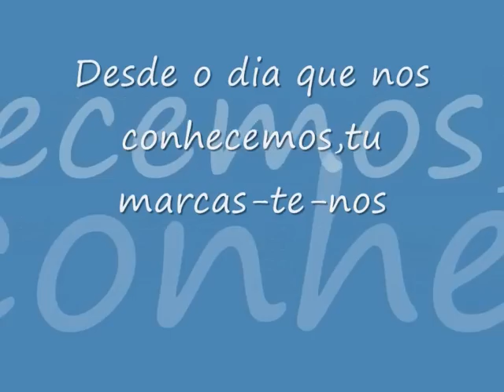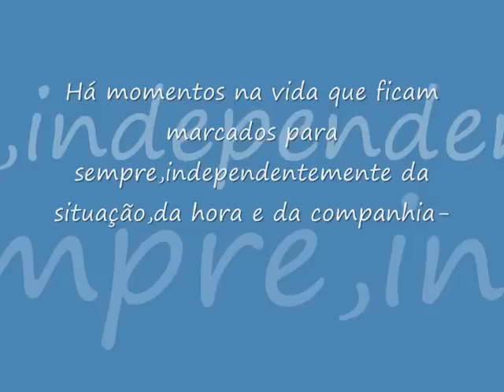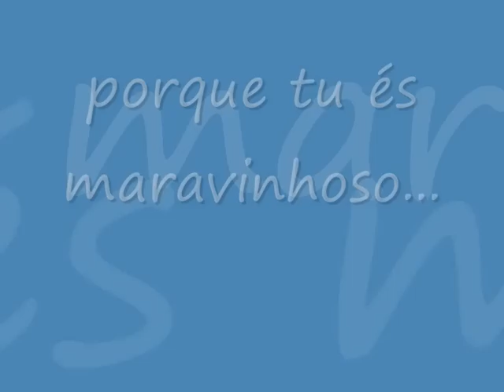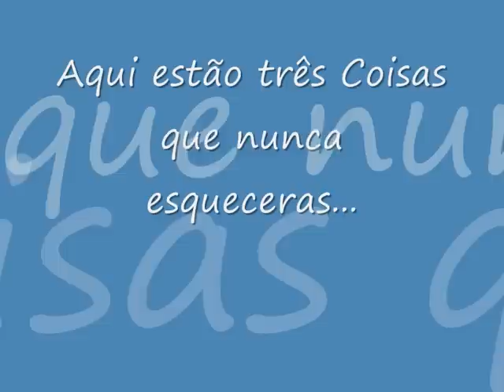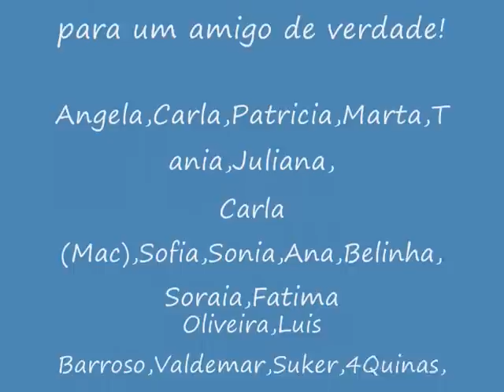Tiago Couto ® "Aniversario Supresa"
Um muito obrigado a todos que colaborarao com o meu aniverssario supresa!!!
Obrigado!!